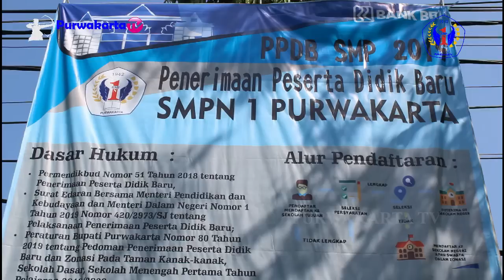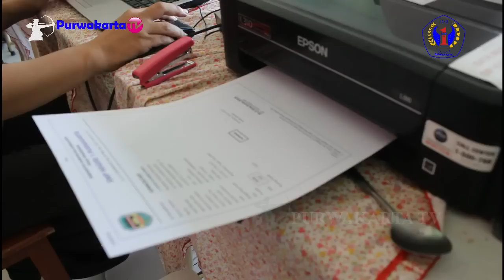PENGUMUMAN HASIL PPDB SMP NEGERI 1 PURWAKARTA TAHUN PELAJARAN 2019/2020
Terima Kasih Kepada semua pihak Yth, untuk Bupati Purwakarta Hj. Ambu Anna Ratna Mustika, SE, Kepala Dinas Pendidikan Kabupaten Purwakarta H. Purwanto, MPd, Kepala SMPN 1 Purwakarta H . Aceng Kuswaya, M.Pd., Dan Panitia PPDB SMPN 1 Purwakarta 2019